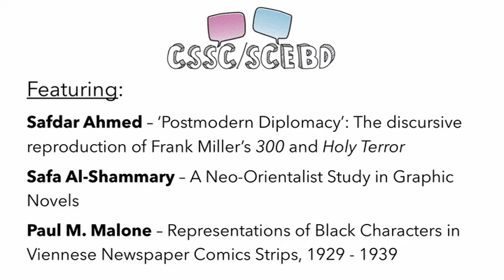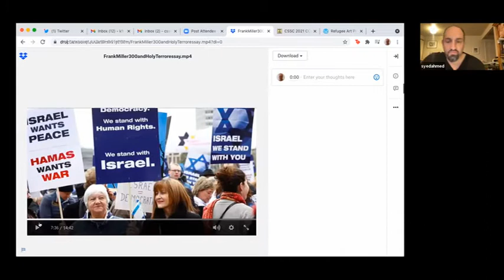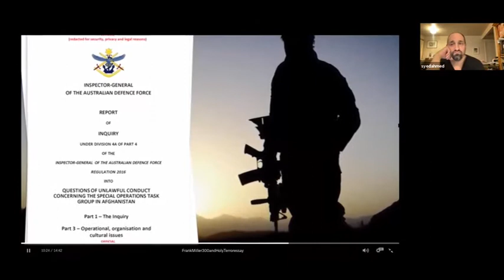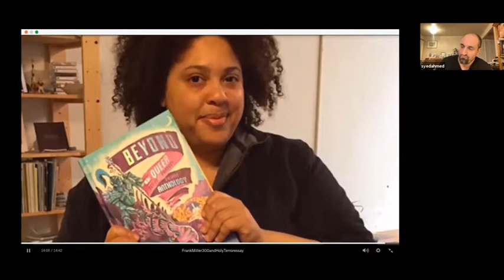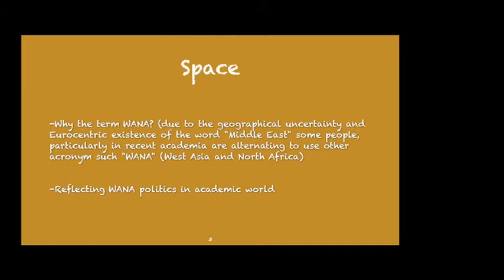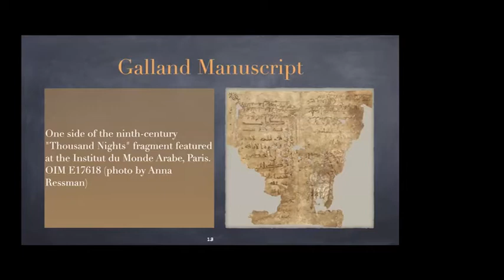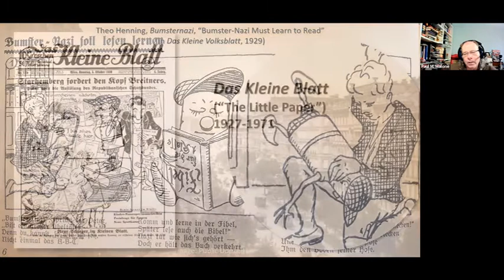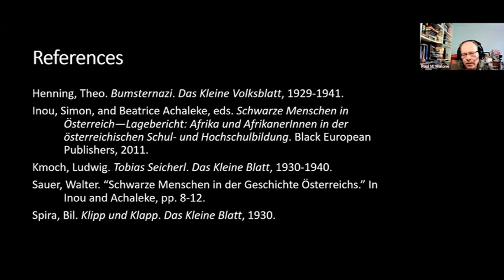Panel: Orientalism and the Othering of Racialized Identities - CSSC/SCEBD 2021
This academic panel was held as part of the 2021 Virtual Conference for the Canadian Society for the Study of Comics / Société Canadienne pour l'étude de la Bande Dessinée.

Featured Speakers:

  Safdar Ahmed - ‘Postmodern Diplomacy’: The discursive reproduction of Frank Miller’s 300 and Holy Terror
   Safa Al-Shammary - A Neo-Orientalist Study in Graphic Novels
   Paul M. Malone - Representations of Black Characters in Viennese Newspaper Comics Strips, 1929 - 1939

For more details regarding the CSSC/SCEBD, please visit us on Twitter @ComicsBD or on Facebook at CSSC / SCEBD.